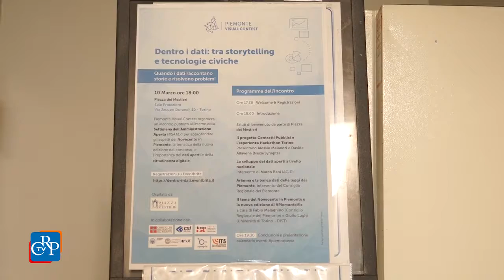Piemonte Viz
La Piazza dei Mestieri di Torino ha ospitato il primo appuntamento pubblico dell'edizione 2017 di Piemonte Visual Contest. "Dentro i dati: tra storytelling e tecnologie civiche. Quando i dati raccontano storie e risolvono problemi" è stato l'occasione per approfondire la tematica di questa quarta edizione, il Novecento in Piemonte e le sue ricadute sul presente. Grazie agli ospiti che hanno partecipato alla serata, inserita nel programma nazionale della Settimana dell’Amministrazione Aperta, si è parlato di dati aperti e cittadinanza digitale.  Le iscrizioni a Piemonte Viz sono aperte fino al 15 maggio.